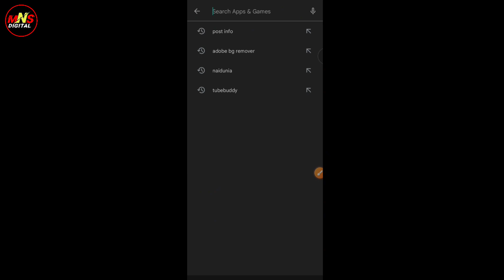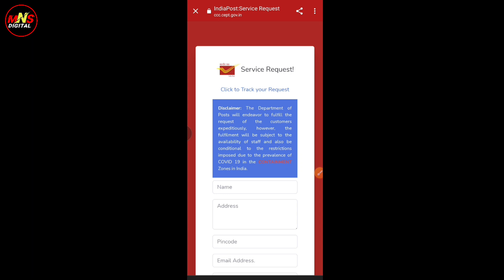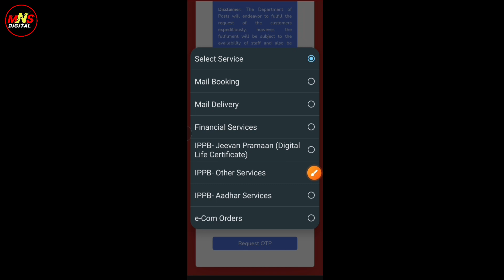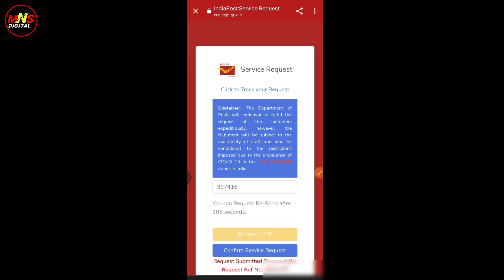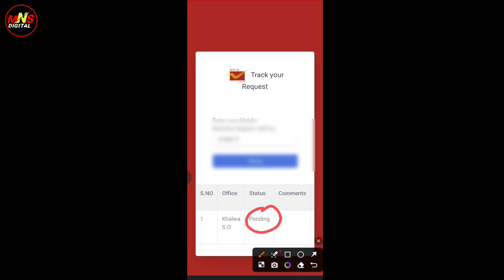bache ka aadhar card kaise banaye 2023 | छोटे बच्चों का आधार कार्ड कैसे बनवाएं 2023 | UIDAI Update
UIDAI Update | chhote baccho ka aadhar card kaise banaye 2023 | बच्चों का आधार कार्ड कैसे बनाये 2023

अब घर बैठे बनाओ अपने बच्चों का आधार कार्ड फ्री में
how to apply for childs aadhar card 2023
baccho ka aadhar card kaise banaye 2023
baal aadhaar card online registration
बच्चों का आधार कार्ड कैसे बनवाएं